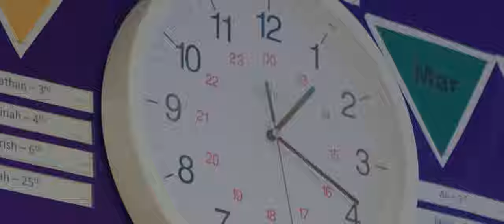The Stalker | Short Film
Prepare to feel spooked out by The Stalker! Short horror film starring Veronica and Inder.

Get involved with our Youth Film Club at Cranford Community College, Sundays from 11 to 3pm.